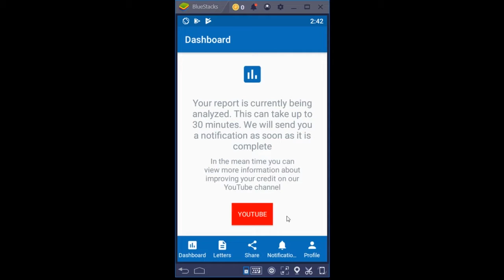CreditUturn Mobile App Dashboard Explained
This video explains our 100% automated CreditUturn mobile app dashboard.

to get started.
3-bureau credit monitoring + ZERO credit repair fees!